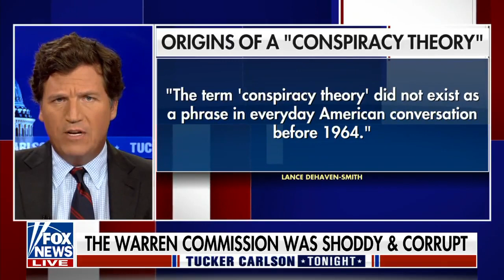CIA IMPLICATED IN THE CRIMINAL CONSPIRACY ASSASSINATION OF PRESIDENT JFK😳